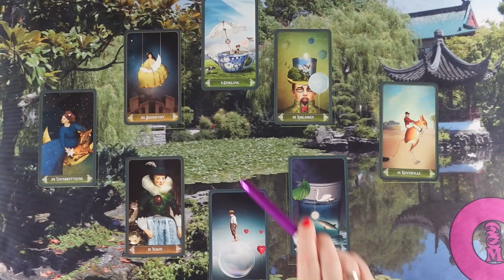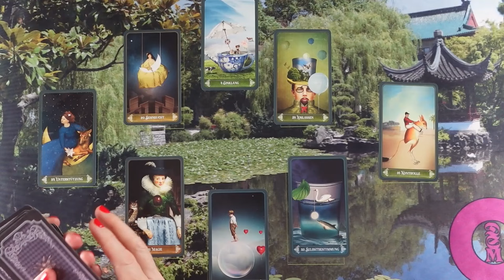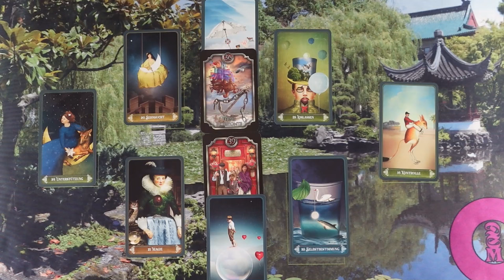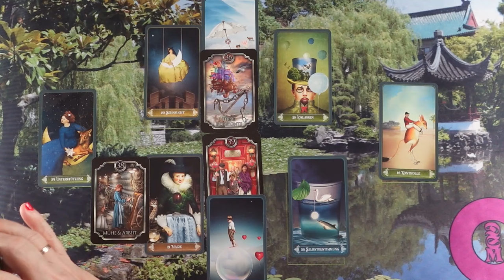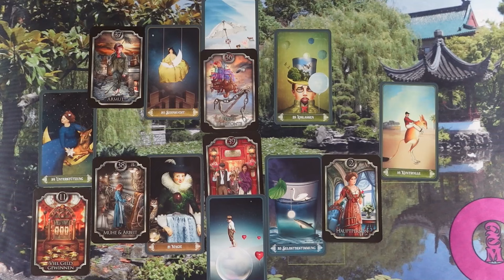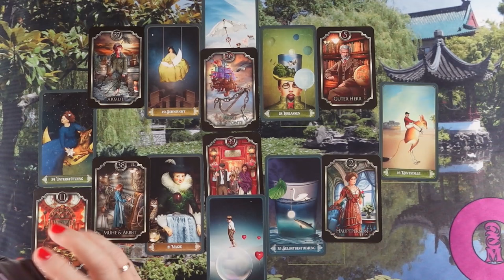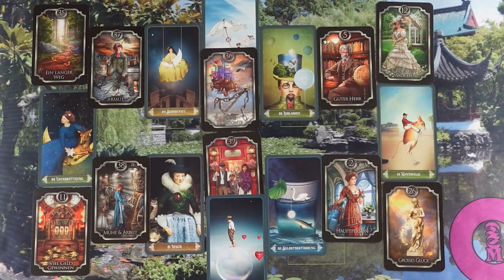ORAKEL a szerelmi kapcsolatodra ❤Jóslás